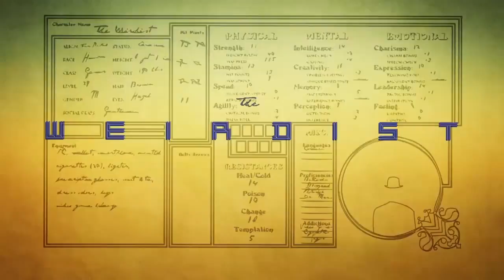Fallout New Vegas 1 STR, 800+ Rads, Explosives Only 007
Grandma is in the middle of some delicate-ass shit when Malcom in the Middle comes screaming over the mountains to tell me about my bottlecaps.